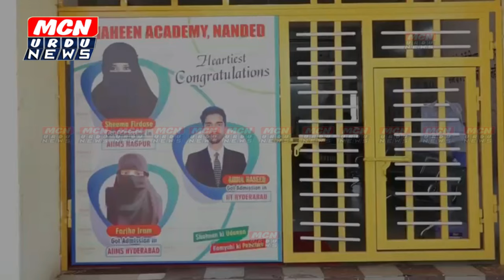पिंजारी ,मंसूरी और नदाफ बरादरी से तालुक रखने वाले तलबा की हौसला अफ़ज़ाई के लिए जलसे तहिनियत एहतेमाम